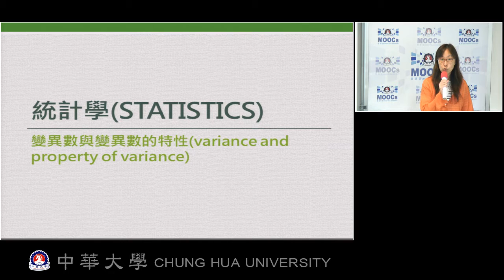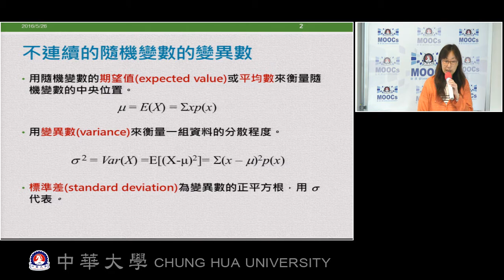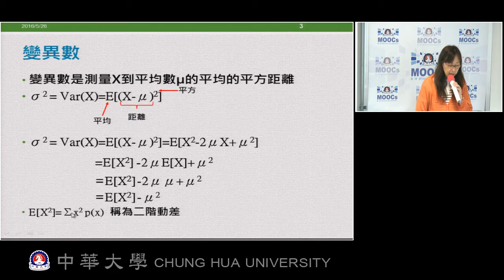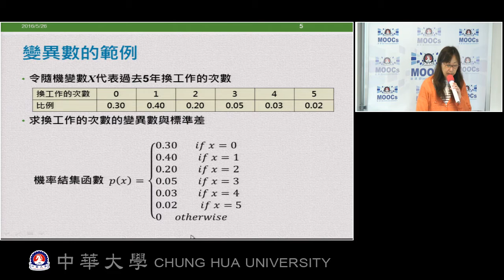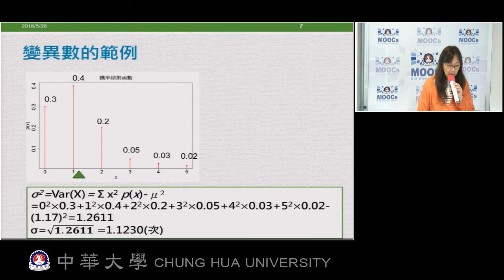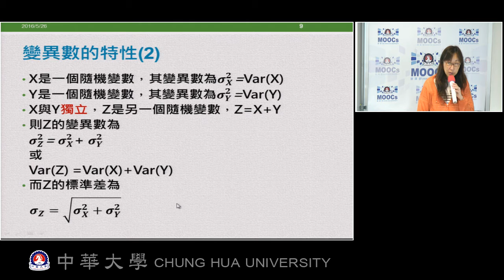單元31-1 變異數與變異數的特性 (9:30)